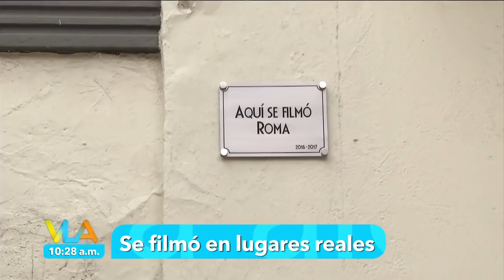¡La VERDADERA historia de la película ROMA!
Ricardo Casares nos dio un tour por los lugares emblemáticos de esta cinta.

TV Azteca

Diviértete junto Patricio Borghetti, Tania Rincón, Sergio Sepúlveda, Vanessa Claudio, Ricardo Casares, Carlos Quirarte, Tabata Jalil, Mariano Sandoval y Kristal Silva en Venga la Alegría de lunes a viernes 8:55 am por Azteca uno o